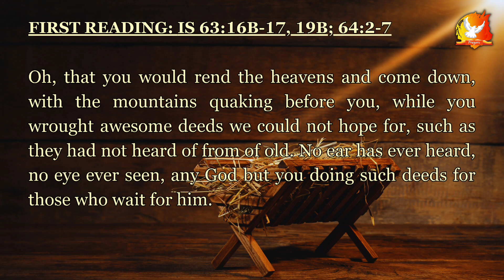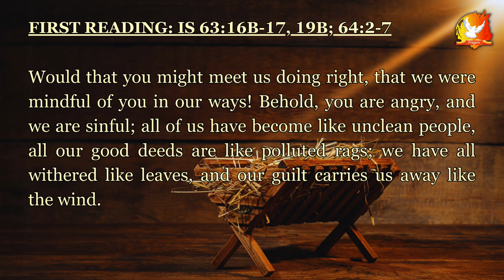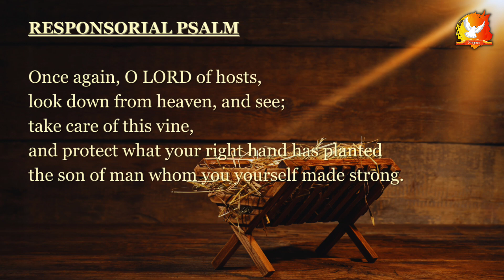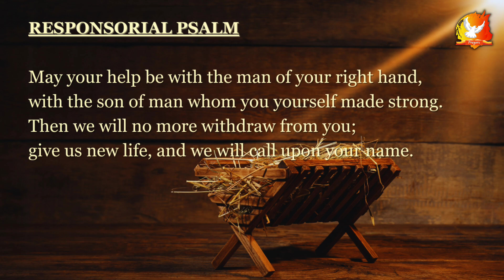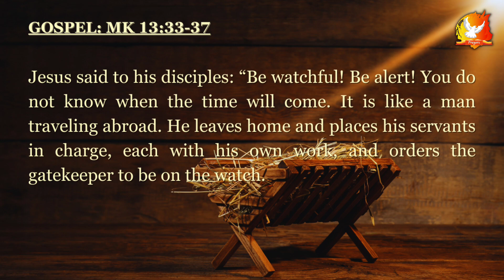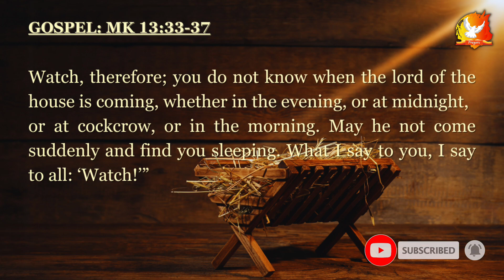Daily Bible Reading & Gospel | Sunday, December 03, 2023 | Daily Mass Readings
Welcome to "Divine Grace Unveiled: Daily Bible Reading & Gospel"! Join us on Sunday, December 03, 2023, as we delve into the profound and inspiring Daily Mass Readings. Discover the power of God's Word and immerse yourself in His divine grace.

In this edition, we embark upon a journey of spiritual growth and enlightenment. Our dedicated team of readers will eloquently recite the day's biblical passages, stemming from various sacred texts, guiding you towards a deeper understanding of the Gospel.

Engage with the Sunday Mass Readings, carefully selected to nourish your soul and provide spiritual nourishment for the week ahead. Experience the peace and serenity that resonates from the sacred scriptures, fostering a meaningful connection with God's teachings.

By offering these daily Bible readings, we aim to bring joy and inspiration to your spiritual practice. Explore the timeless wisdom encapsulated within each verse and reflect upon their relevance in contemporary life. Allow the Holy Scriptures to illuminate your path and inspire transformation.

Our commitment to creating an enriching experience extends beyond the readings themselves. We also incorporate insightful commentary and thought-provoking reflections, which serve to enhance your understanding and interpretation of the Word.

Together, we can propel our spiritual growth and deepen our relationship with God.

Don't miss out on this opportunity for spiritual enlightenment – tune in to "Divine Grace Unveiled: Daily Bible Reading & Gospel" on Sunday, December 03, 2023, and embark on a transformative encounter with the Word.